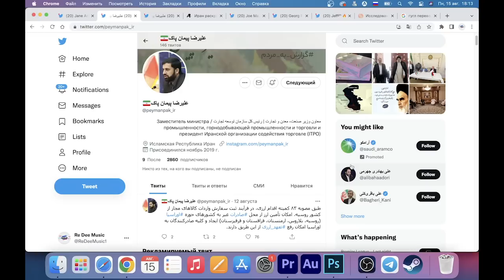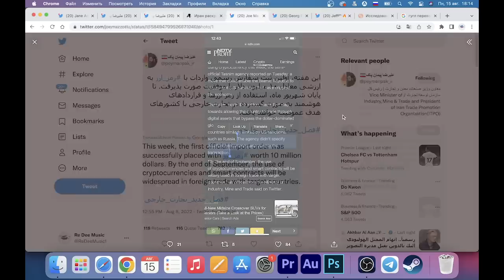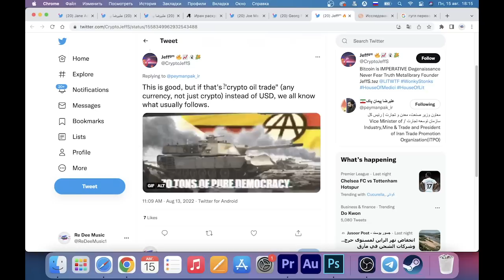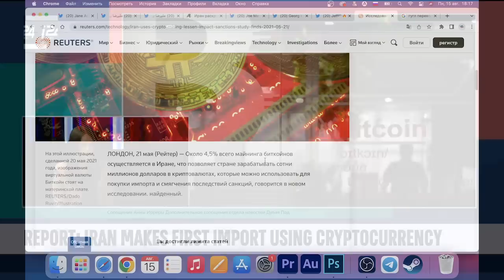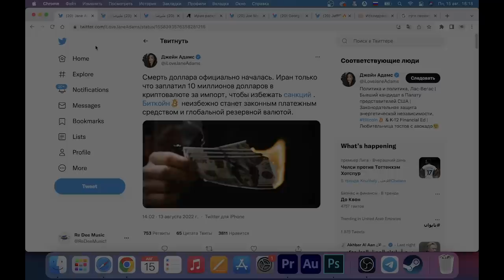ИРАН ТОЛЬКО ЧТО СДЕЛАЛ НЕМЫСЛИМОЕ С БИТКОИНОМ! ДОЛЛАР США ПОД УГРОЗОЙ. Это был исторический момент